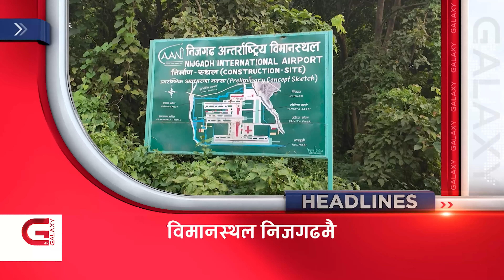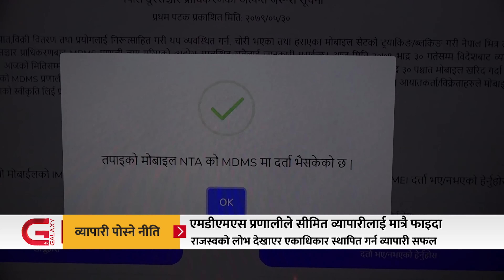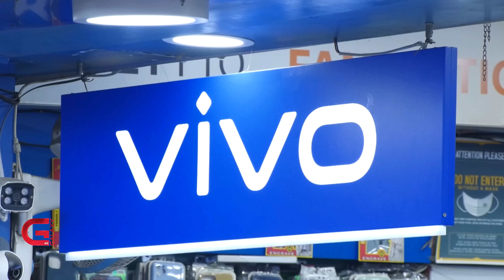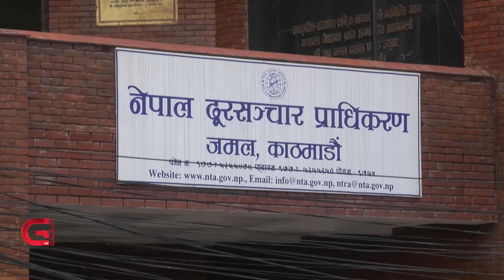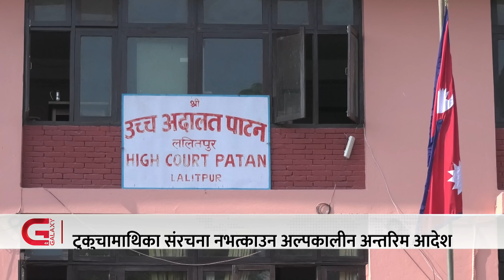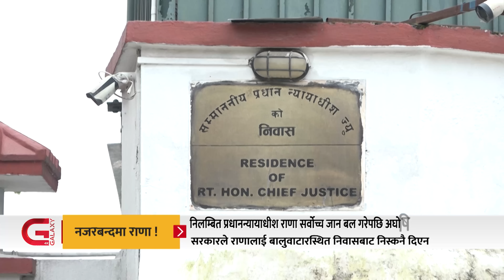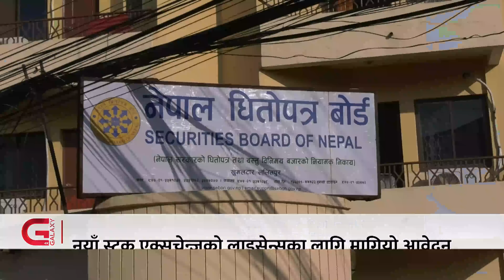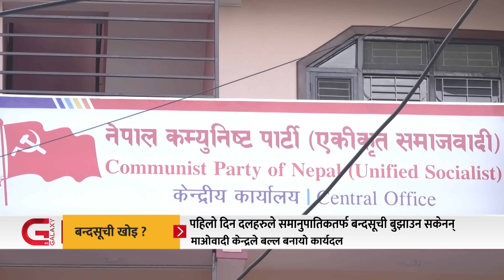चोलेन्द्रलाई चुकुल | समानुपातिक सूचीको माखेसाङ्लो | वन मासेर केबलकार | इतिहास रच्ने संघार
चोलेन्द्रलाई चुकुल | समानुपातिक सूचीको माखेसाङ्लो | वन मासेर केबलकार | इतिहास रच्ने संघार | Galaxy News Hour

• निलम्बित प्रधानन्यायाधीश राणा सर्वोच्च जान बल गरेपछि अघोषित नजरबन्दमा
• प्रमुख दलले नै समानुपातिक उम्मेदवारको नाम टुंगो लगाउन सकेनन्
• एमडीएमएस प्रणालीले सीमित व्यापारीलाई मात्रै फाइदा
• अन्तर्राष्ट्रिय विमानस्थलका लागि निजगढ नै उपयुक्त भएको विज्ञ समूहको निष्कर्ष
•  साफ महिला फुटबल च्याम्पियनसिपको फाइनल भोलि